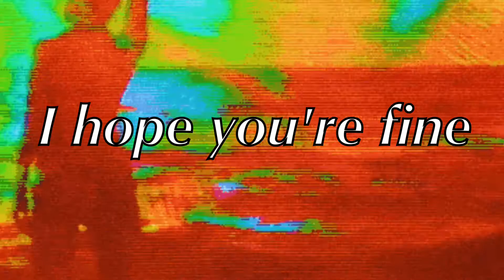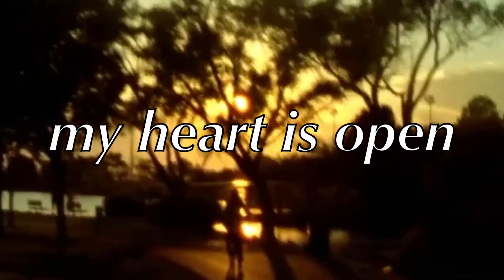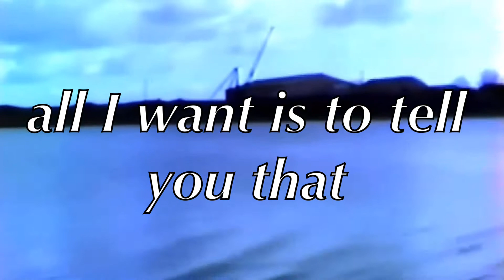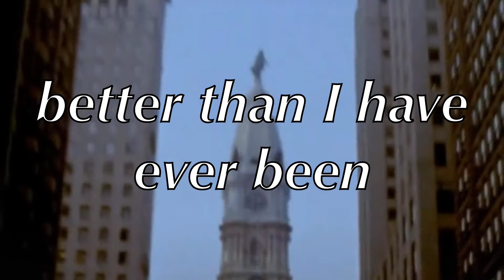Mwiza - Now I'm Good (Lyric Video)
Third song of the Post Mortem EP.

Big thanks to Lucia for deciding to create this video for me.